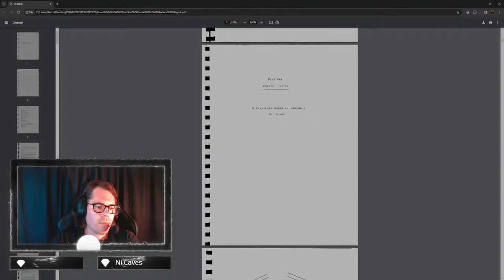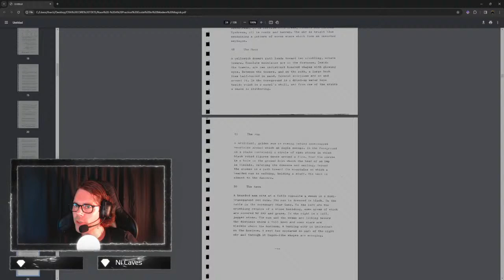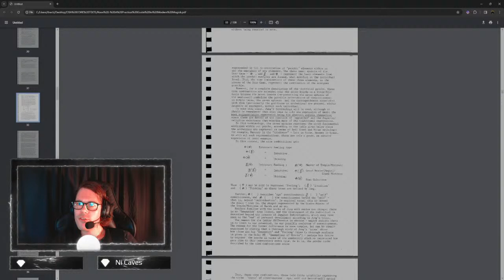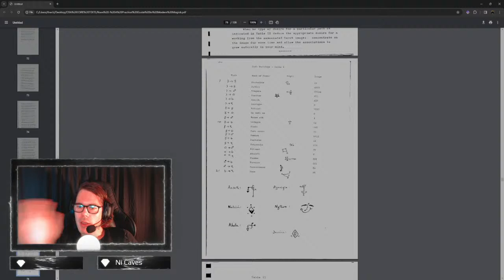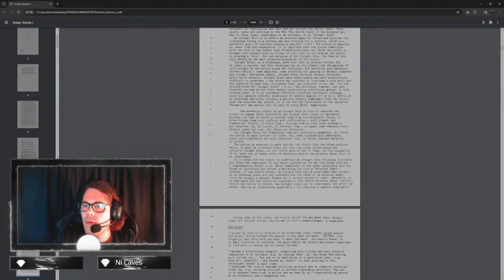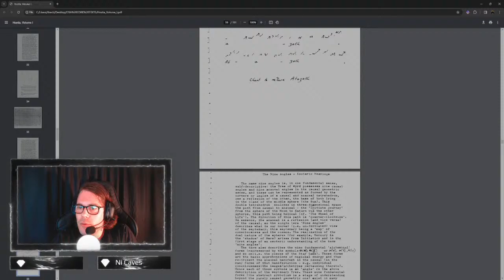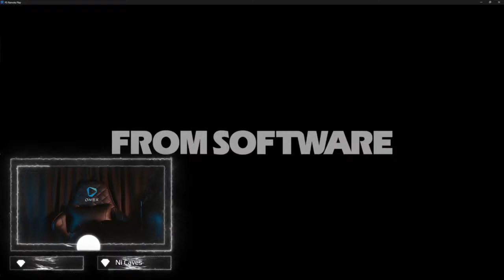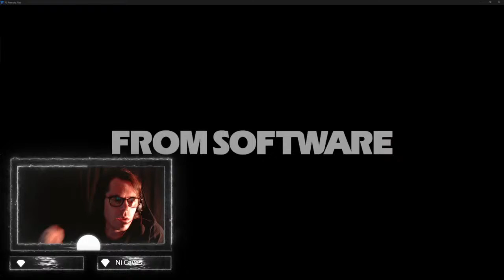Occult Bloodborne OSINT (Open source intelligence) Insight Stream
Bloodborne Occult turned Rust Cohle existentialist PTSD streams of consciousness with my audience, given the high intensity stuff I've been through, I appreciate this outlet.

Bloodborne a 2015 PS4 exclusive video game by FromSoftware and Hidetaka Miyazaki is more than just a masterpiece of experimental storytelling and gameplay inspired by the literary works of authors H. P. Lovecraft and Bram Stoker.
Bloodborne is an occult masterpiece with real world correspondences and with eerie prophetic correspondences to the near future of the games relevance with the 2020 Pandemic.

My focus is on the real esoteric influences and occult impact this game has had on both an inspirational level and prophetic and real world correlation. And the Cosmic Horror Lovecraftian insights along with the Intelligence Services interferences within the games Lore corresponding to the relevant relation of occult practices to Intelligence services Tradecraft I thought id replay the game for the first time in years to go through some of these highly neglected areas of the otherwise brillient lore writing and videos associated to the game.

This is a streamed playthrough with a live audience .
Regards
IA